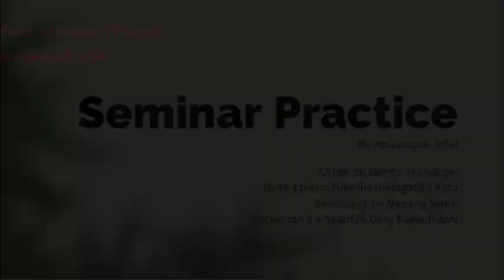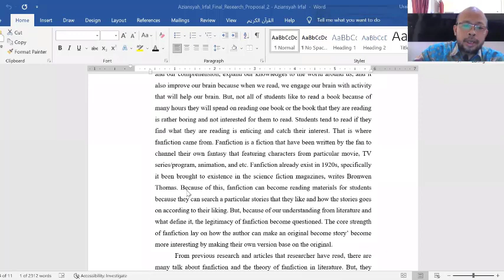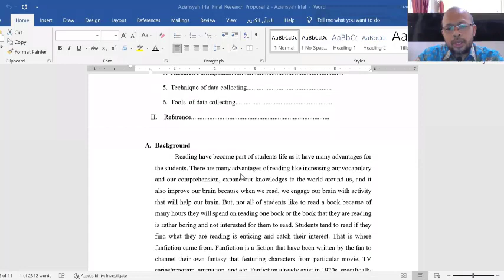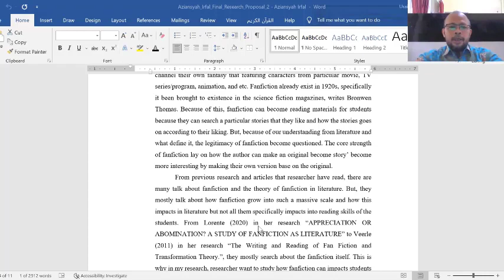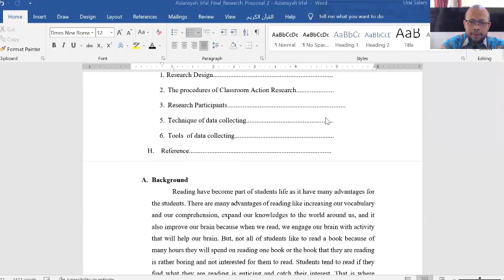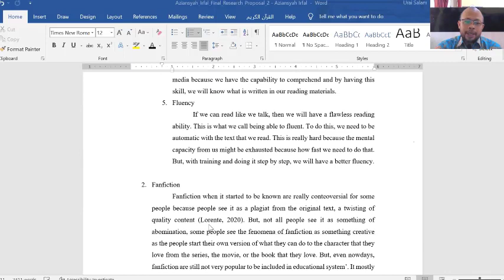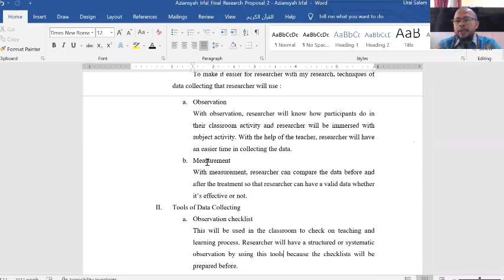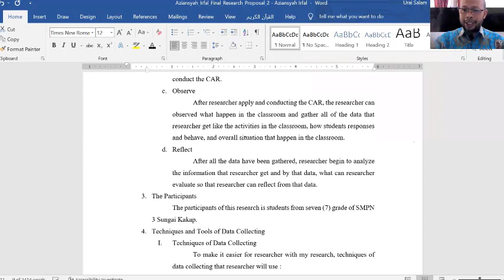Seminar Practice Aziansyah Irfal